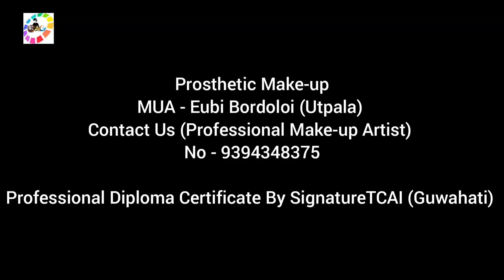Prosthetic Make-up And Old Age Make-up Tutorial || Professional Make-up Artist Eubi Bordoloi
Make-up Tutorial